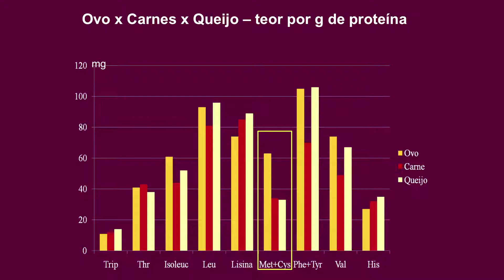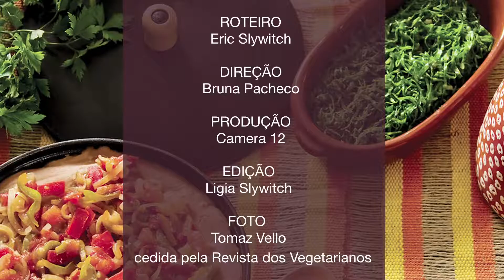39. Proteínas - A Proteína de Referência